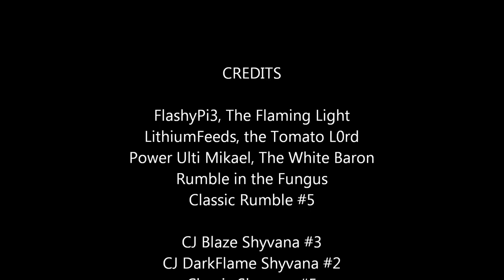'Team Rumble Baron Steal'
original file name for description of video - League of Legends 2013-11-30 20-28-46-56

ft. Braxton, Michael, and I

the game right after Maokai all for one, we get locked into Rumble and face against Shyvana a dangerous foe who is more naturally tanky to Rumble with heavy AD and movement speed. The boys secure the pro play and go back home to have the nexus destroyed!

this video-sequences and most future ones, I forget to recheck mark
my mic on fraps and you dont hear me, but you wouldnt really want to
anyways but le god. zzzzz sorry but no audio from me unless i start
recording again, but most vids will be MAD OLD!